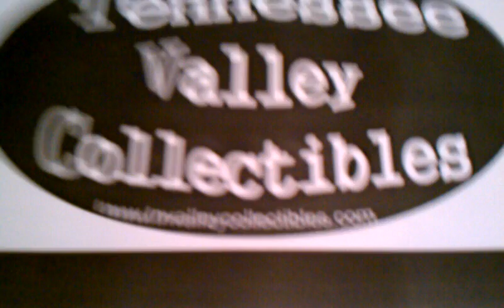CHECK OUT MY MAN TNVALLEYTTM HIS NEW WEB SITE AND CHANNEL